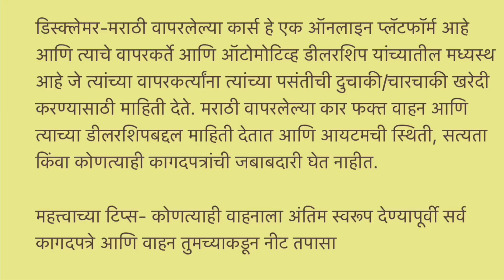30+ वापरलेल्या कार विक्रीसाठी, मोफत RTO प्रक्रिया, कमी बजेटच्या वापरलेल्या कार विक्रीसाठी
Used Car in Navi Mumbai, Panvel, Maharashtra Mauli Motors

Address-Mauli Motors Old panvel takka.near panchamukhi temple..bhingari village

Relatable Search
1. second hand cars Mumbai
2. second hand cars Pune
2. Second hand cars in Mumbai for sale below 2 Lakh
3. Used cars under 30000 for sale in Mumbai
4. Used Car Mahiti
4.Second hand cars in Mumbai below 1 lakh
5. Second hand cars Navi Mumbai
6. Second hand cars Mumbai olx
7. Ola used cars in Mumbai
8. Second hand cars in Navi Mumbai with price
9. Used cars in Navi Mumbai below 1 Lakh